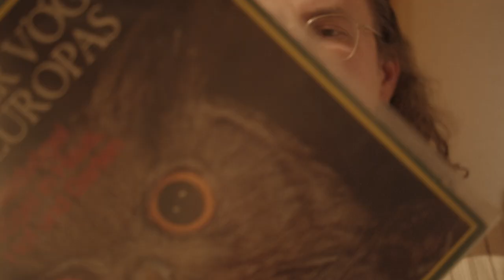Schlakks - Pizza & Arte (prod. von Razzmatazz & Opek)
"Pizza & Arte" ist die zweite Single des es am 29.10. über Rummelplatzmusik erscheinenden Album "Wir werden von euch erzählen" von Schlakks, produziert von Razzmatazz & Opek.

Worte: Schlakks
Beat: Razzmatazz & Opek
Video: SoWhat Film Company

Prop Master: Aliza Austenfeld,  Melina Hylla
additional Set Design, Painting: Cara Georgi
Still Photography: Matthias Spiewok